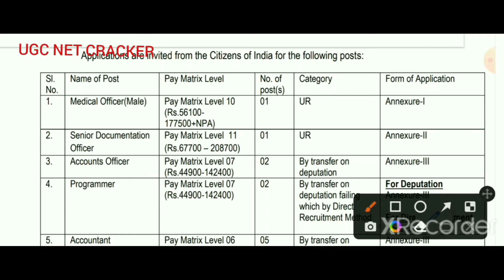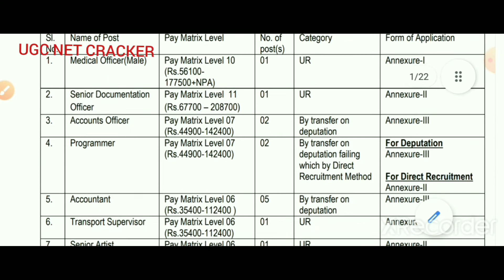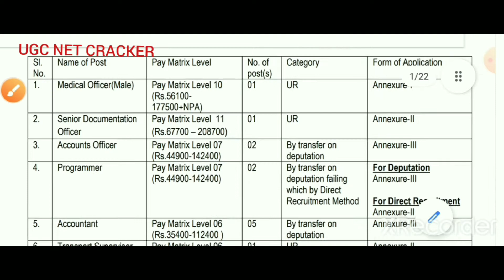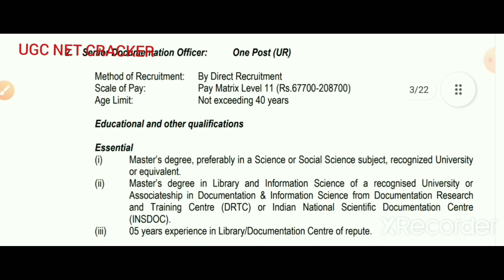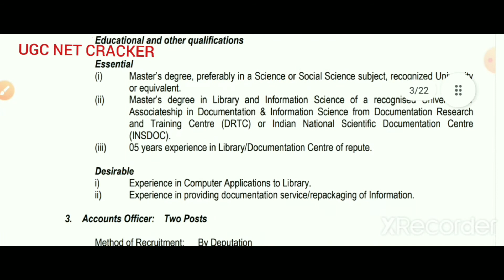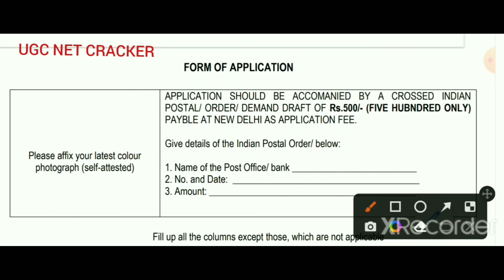Govt job vacancy 2022 | NIHFW Govt jobs notification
Non Teaching vacancy
Govt job vacancy 2022
accountant vacancy
sr. documentation  officer vacancy
artist vacancy